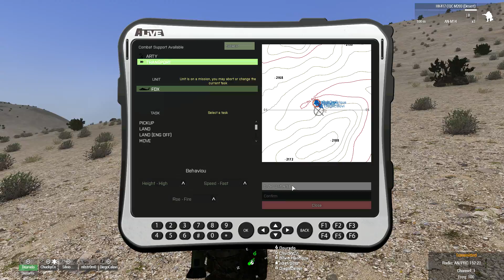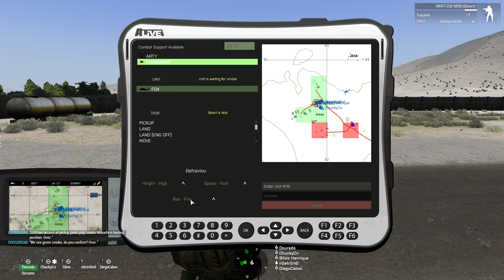Arma 3 Brasil - Insurgency - Cortando a força do inimigo.